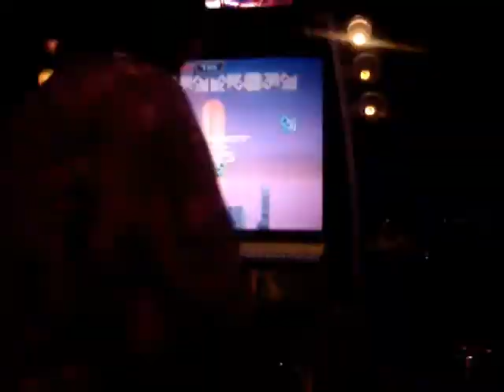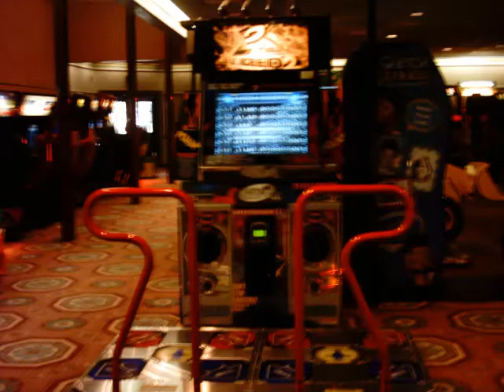Pump It Up Rock [MV]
For the dance video game Pump It Up, where it's taken me and the people I've met from it.

Song: "Up Rock" by SAM-I-AM

EDIT: My video's come true! "Up Rock" will be in Pump it Up: NX Absolute!